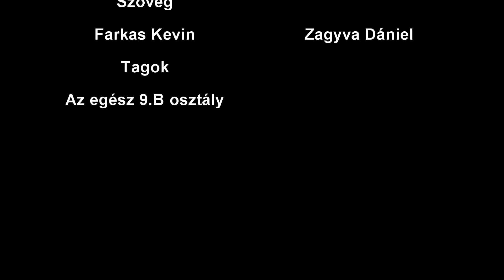A BSZC Közgazdasági Technikum 9.B osztályának bemutatkozó műsora.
A COVID miatt így mutatkozott be az osztály